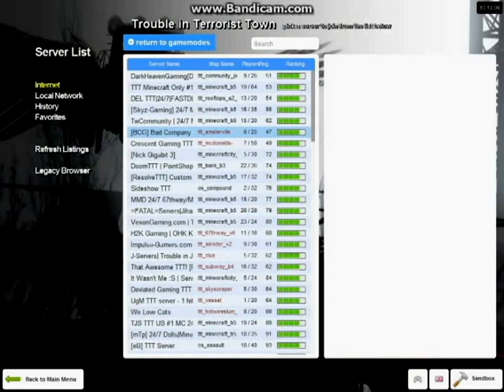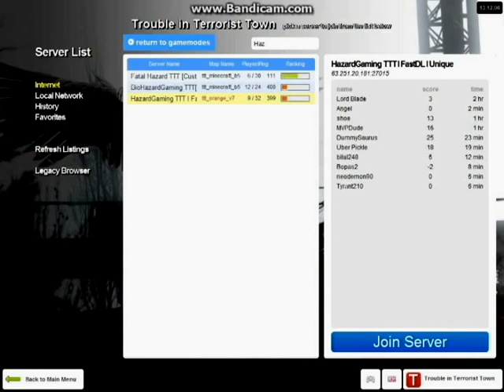Garry's Mod: Death Of Baby Turtle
Watch us play Gary's Mod!